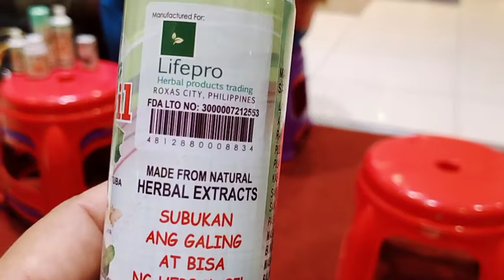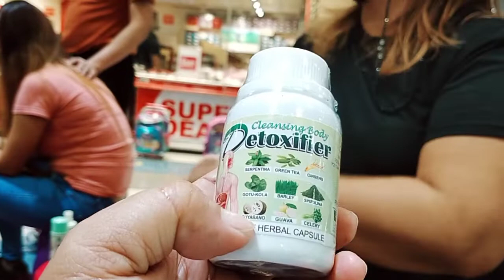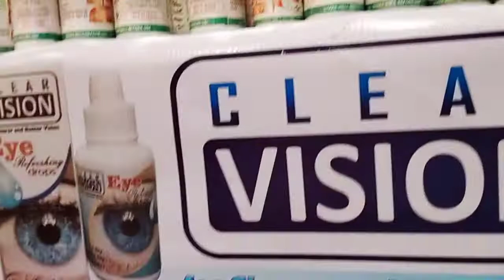Tuba Tuba healing oil | No edits | Free Massage at savemore